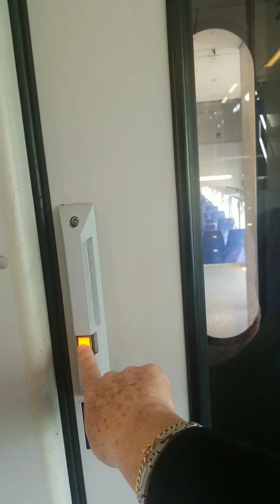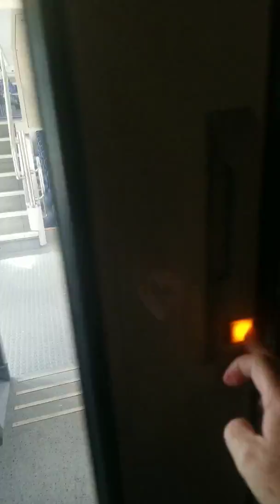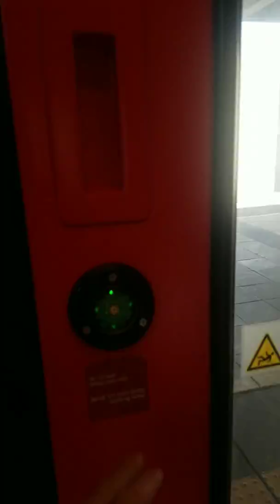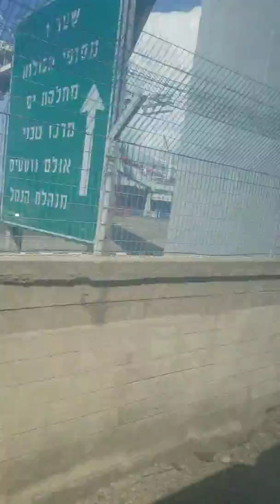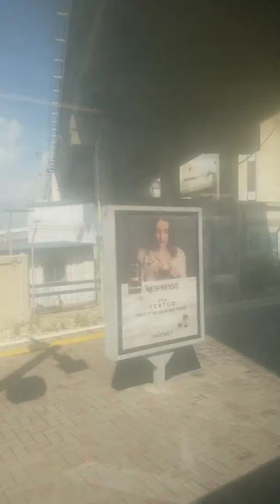El Tren en Israel Haifa por Shirley Dobin Rosenthal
Tren Israel. Comparte mejoremonos cada dia
Si tu corazón es noble y quieres ayudar a que suga en pie el grupo puedes hacerlo directamente a
Shirley Dobin Rosenthal
Wellsfargo bank en U. S. A
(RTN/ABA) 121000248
SWIFT/BIC code WFBIUS66
O en México
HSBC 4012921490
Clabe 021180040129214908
Tarjeta 16 numeros
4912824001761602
Mil gacias., que Hashem te lo multiplique en bendiciones